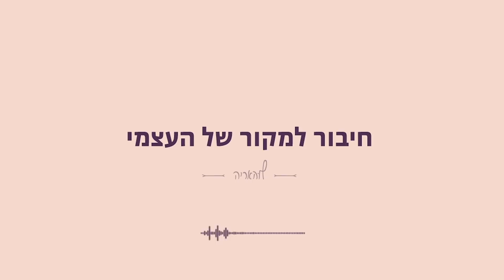הפעלה: חיבור למקור של העצמי | לוהאריה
בימים אלה, אני מביאה ידע ותובנות העוסקים בחיבור לזהות אוניברסלית ולעוצמה הטמונה בה.

זוהי זהות עצמית, המאפשרת לבטא, כאן על פני האדמה, חיים של מימוש מועצם.

 לכן בחרתי להשיק את ערוץ היו-טיוב החדש עם הפעלה חדשה העוסקת בחיבור למקור של העצמי

בהפעלה אני מובילה אתכם במסע שבו נתחבר לזהות האותנטית, המזוקקת, שנמצאת בכל אחד ואחת והיא זהות המצויה מעבר למשחקי התדמיות כאן בחיים על פני האדמה, מעבר למשחקי התפקידים והתחפושות.

זוהי זהות אוניברסלית רחבה שתעניק לכם פרספקטיבה צלולה על החיים שלכם, על עצמכם, ועל מערכות היחסים שלכם, וגם על האפשרות ליצור מציאות ולהשפיע.

מה הן הפעלות? הפעלות הן קבצי שמע מדיטטיביים, בליווי מילות קוד המרחיבות את התודעה, הנחיה מודרכת ומוסיקה מקורית, שבאמצעותן תוכלו ליצור תהליכי עומק מעצימים.

שתהיה לכם האזנה מעצימה, מקדמת ונעימה!

הפעלות הן הקלטות שמע מדיטטיביות שפותחו על ידי לוהאריה הכוללות מילים ומוסיקה מקורית ויוצרות חוויה מדיטטיבית מודרכת שנוגעת הן במודעות העצמית והן בתת-המודע ויוצרות חוויה רגשית וקוגנטיבית, המובילה את המאזין בתהליך שמשפיע על הנפש, על הגוף ועל האנרגיה שזורמת בהם. ההפעלות נועדו להעצים, לאזן, לייצב, להרגיע ולסייע בתהליכי התפתחות וטרנספורמציה.

הפעלות מדיטטיביות נמצאות בשימוש נרחב בתכניות הלימוד המתקדמות של מרכז לוהאריה. רוצים ללמוד אצלנו? לחצו כאן

יש נושאים נוספים שהייתם רוצים שההפעלות יעסקו בהם? כתבו לנו